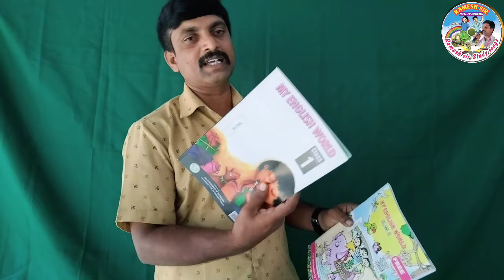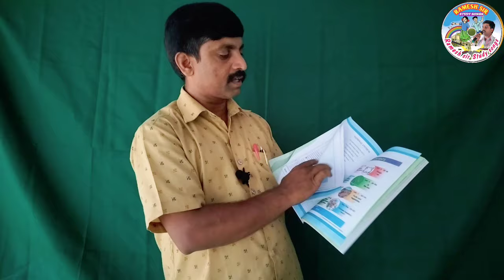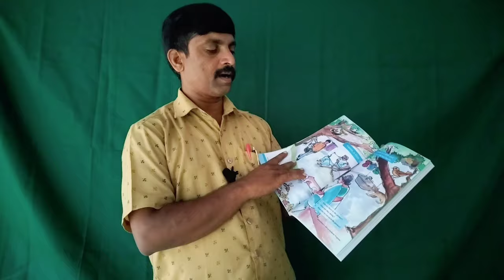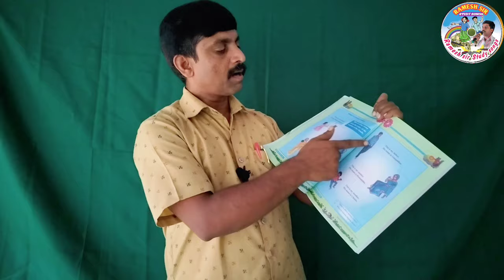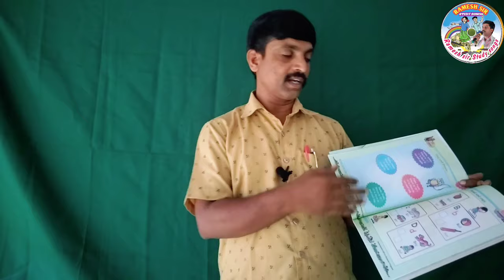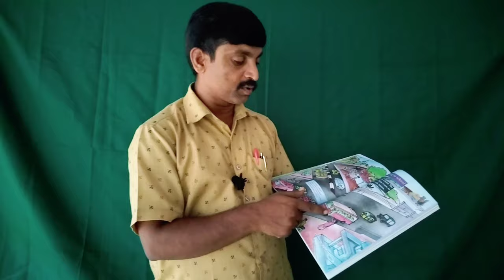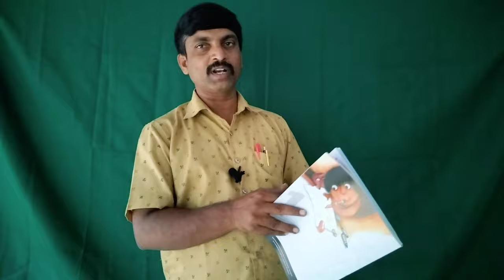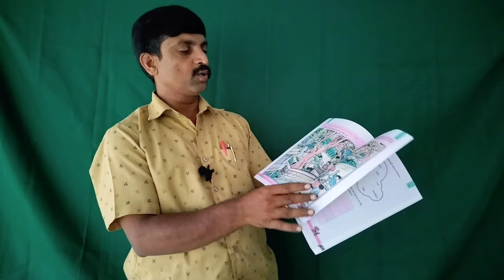How to teach 1st and 2nd class English books?/ ఈ text books లను ఏ ఉద్దేశంతో రూపొందించారు?